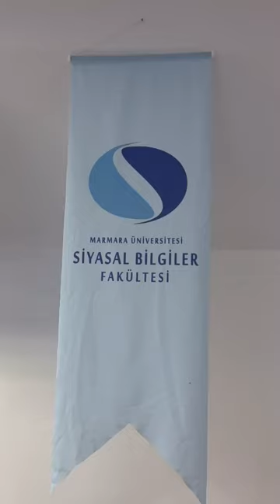Dilara Firdevs Özdemir ile Manipülasyonun İncelikleri: Algı Yönetimi ve Dezenformasyon | FTK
2 Kasım Perşembe günü gerçekleştirdiğimiz Dijital Medya Uzmanı Dilara Firdevs Özdemir ile Manipülasyonun İncelikleri: Algı Yönetimi ve Dezenformasyon etkinliğimizden birbirinden güzel kareler. 📸🎞️

Dijital Medya Uzmanımız Dilara Firdevs Özdemir’e keyifli eğitimleri ve değerli arkadaşlarımıza katılımlarından dolayı teşekkür ediyoruz. 🌸🙌